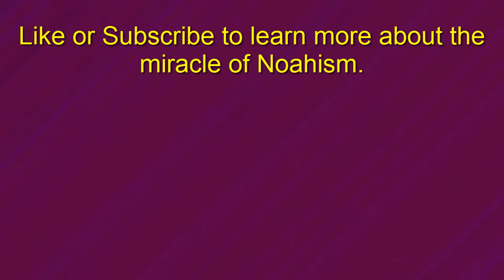Super 3D Noah's Ark - Part 2 - Stop Kicking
The Super Speers Brothers are:
Blake Speers
Brendan Speers